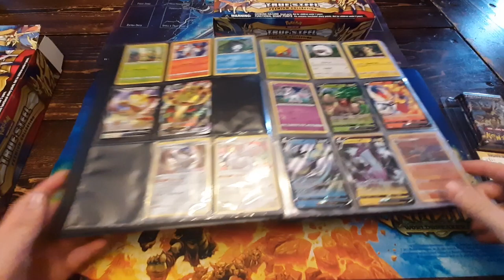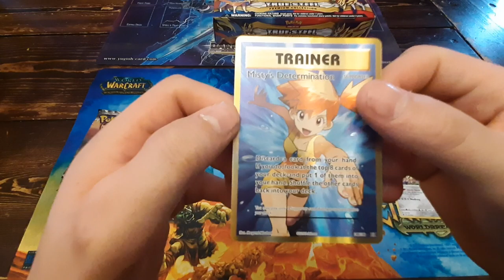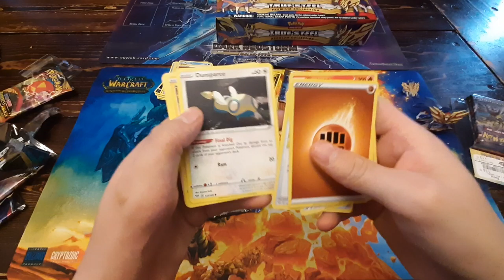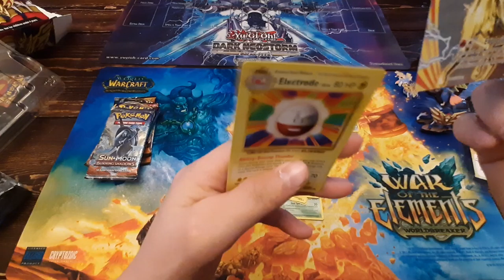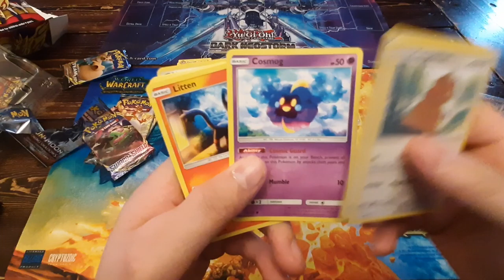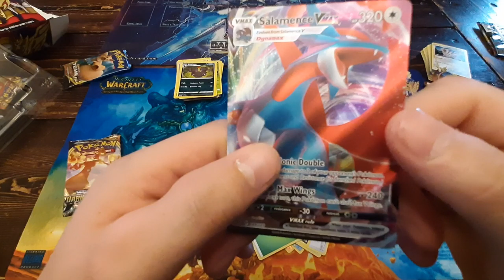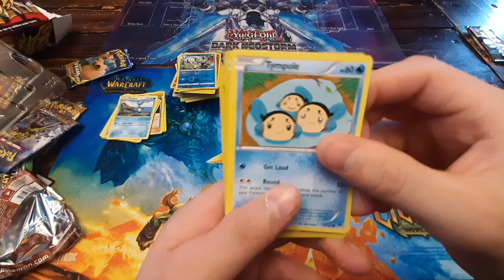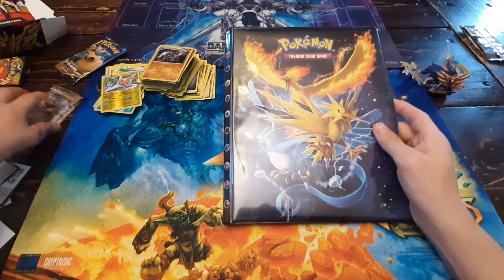OPENING 2 POKEMON TRUE STEEL BOXES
what can we pull